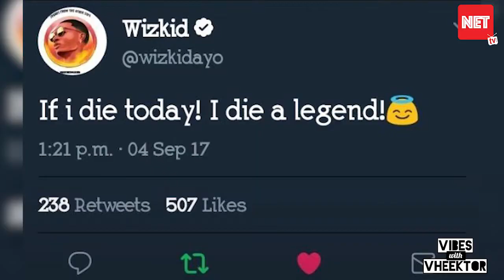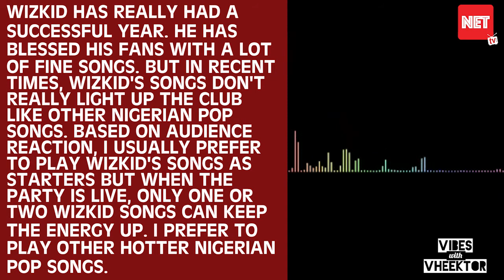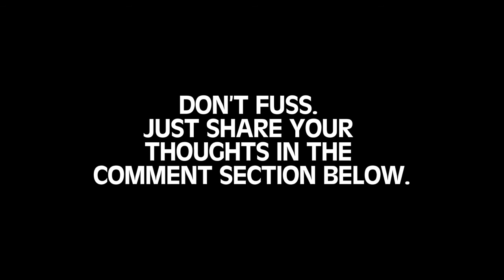IS WIZKID OVERRATED?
Nigerian international pop singer; Wizkid has been on a rollercoaster of ‘records-smashing’. From becoming the most streamed African artist on Spotify to releasing an international tape [Sounds From the Other Side] and most recently becoming the first African artiste to perform at the Royal Albert Hall in London. These achievements led fans to draw comparisons between Wizkid and Afrobeats maestro Fela last weekend. Claiming that Wizkid has surpassed Fela to become the greatest musician in the African continent.

But does the quality of his songs match the hype around his name? Is Wizkid overrated?